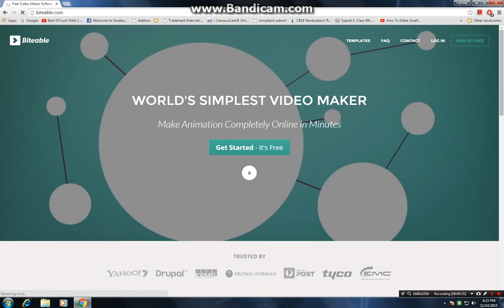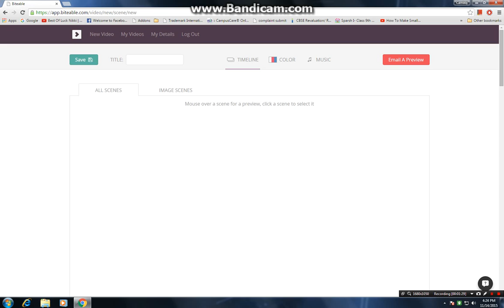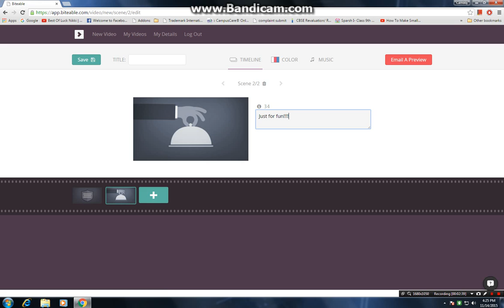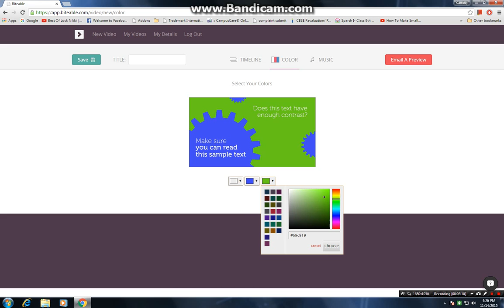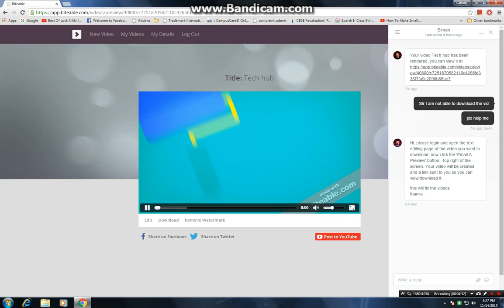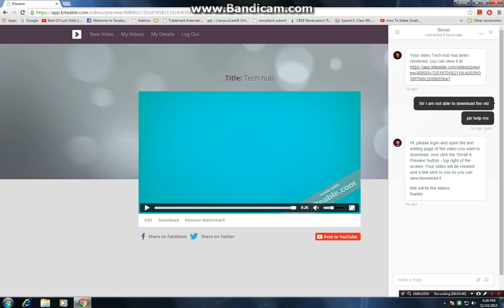How to Make Introduction video and Animations Videos online | Biteable | MrTurbanedGeek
Hey Guys!! Its Mani Singh AKA MrTurbanedGeek.
Biteable is an internet based video maker using which you can make a n introduction video, easily and fast.